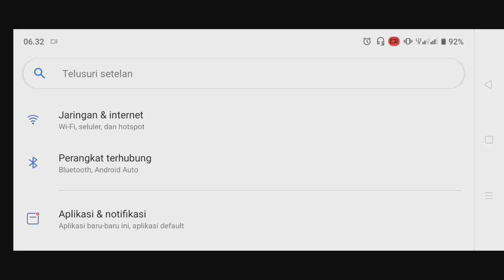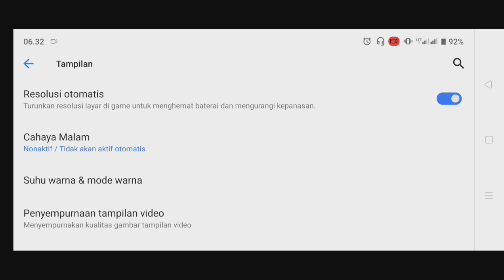Cara Mengaktifkan Kecerahan Otomatis Realme Narzo 50A Prime